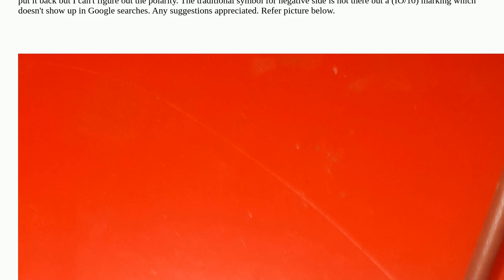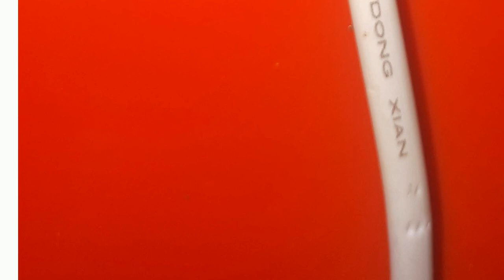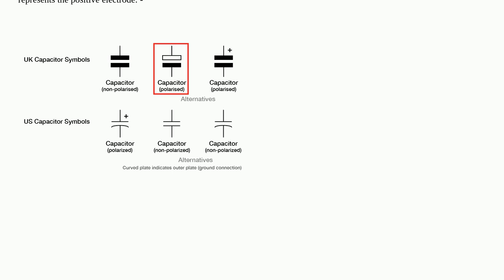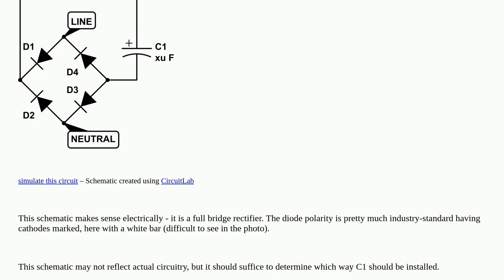Electronics: Which side is the capacitor negative on this board? (IO/10 marking)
Which side is the capacitor negative on this board? (IO/10 marking)

A special thanks goes out to the awesome community

  negative capacitor polarity